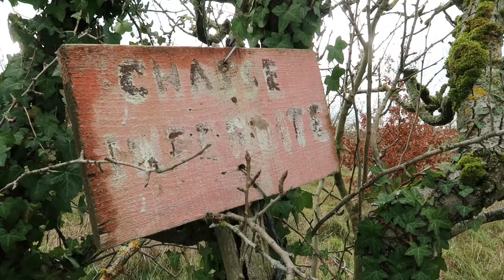30 décembre 20